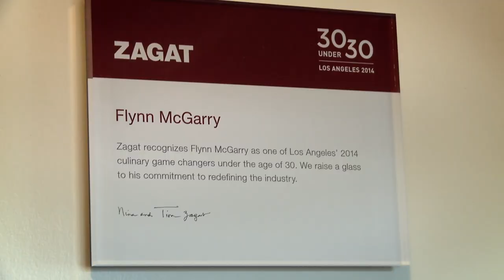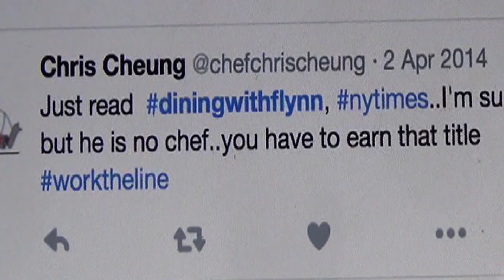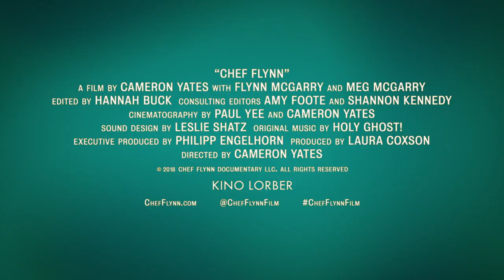CHEF FLYNN Official Trailer (2018) INDY Movie HD 1080p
What are you going to watch Nxt?  We are here to show you what is available at the movie
theater, TV, and Netflix.

The "Whats on Nxt" Channel will bring you recommendations of what to watch on TV, Netflix, and the movie theater.